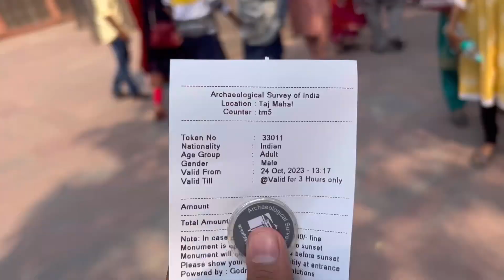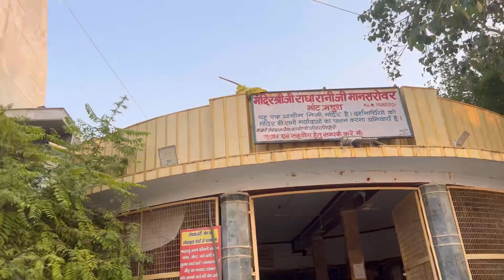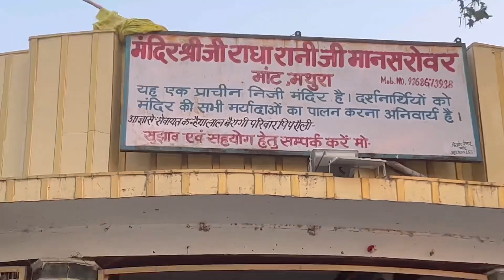Finally Visited TAJ MAHAL🤗🤗🥰 tajmahal ❤️🤗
Hit likes.

Lots of ❤️